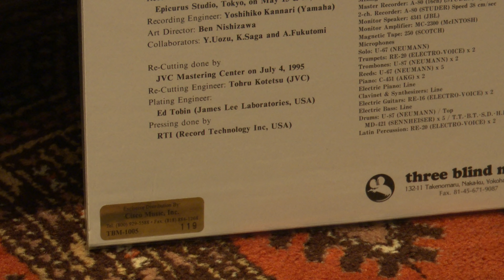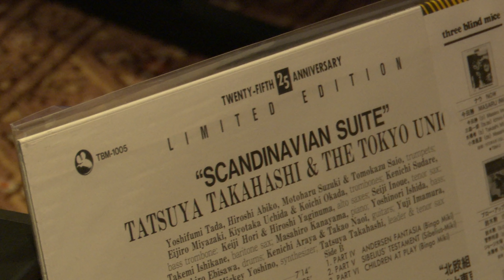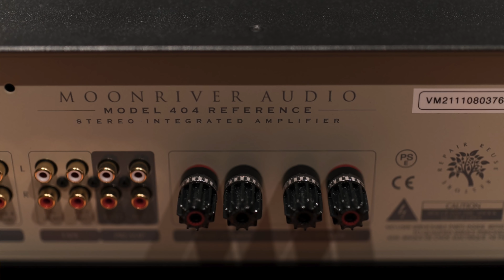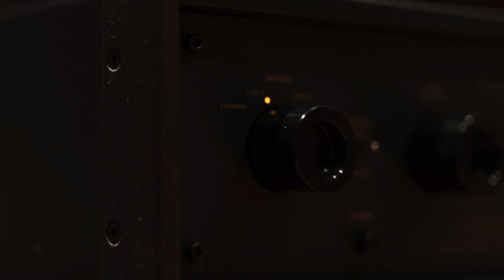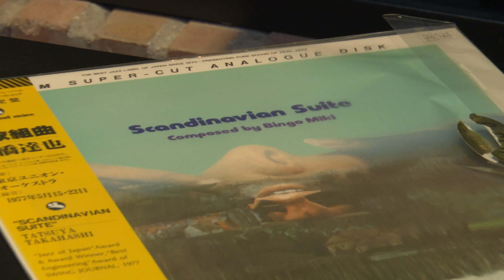Moonriver 404 Reference REVIEW de francisco del pozo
Ritchie Blackmore’s Rainbow

Catch the rainbow, live

Shades of Deep purple

The book of Taliesyn, Deep Purple

Made in Japan, Deep Purple

Little girl blue, Mari Nakamoto

Shigeko & Mari

Hope, Hugh Masekela

The Wall, Pink Floyd

Deceptive Bends, de 10cc

How you dare, de 10cc

Water from the wells of home, de Johnny Cash

Couldn’t stand the weather, Stevie Ray Vaughan

Famous blurain coat, Jennifer Warnes

Harry Belafonte at the Carnegie Hall, Harry Belafonte

Brothers in arms, Dire Straits

So danso samba, Jacintha

Crime of the century, Supertramp

On every street, Dire Straits

Atlantic singles collection, Aretha Franklin

Gunfighter ballads, Marty Robbins

But seriously, Phil Collins

Midnight sugar, Tsuyoshi Yamamoto trio

Ghost in the machine, The Police

True blue, Madonna

2) TRUHAN TEST (utilizado en las audiciones para reviús)

Acoustica, Scorpions

It´s time, Jimmy D. Lane

Love over gold, Dire Straits

Harry Belafonte returns to the Carnegie Hall

Hope, Hugh Masekela

Brother, were you bound, Supertramp

Charmed life, Billy Idol